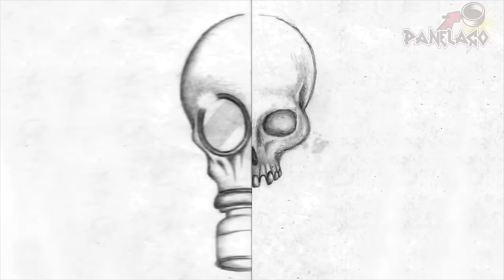Panelaço com João Gordo - Brigadeiro de Banana com Cauê Moura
Panelaço especialíssimo com o figura do Cauê Moura, que colou na cozinha do João Gordo pra comer um rango diferente, um brigadeiro de banana.

Confira os ingredientes:
- Chocolate em pó;
- Banana Verde cozida na panela de pressão;
- Açúcar;
- Pimenta (se preferir).